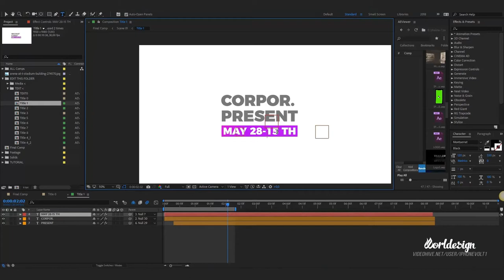Clean and Fashion Event Promo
Up to 9 Professional Slides to Demonstrate any Events and Presentations
1080p Resolution 1920×1080 HD
Fast Render, No Plugins, Easy to Customize
Links for free font included
Easy to edit Text with Frame